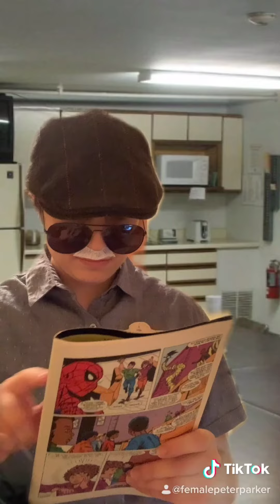Avengers at Disney (Parts 38-40)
This is a continuation of the Avengers at Disney series! I have added chapters below with each of the characters in order of appearance:
0:00 Stan Lee
0:59 Hope Pym (The Wasp)
1:58 Thanos